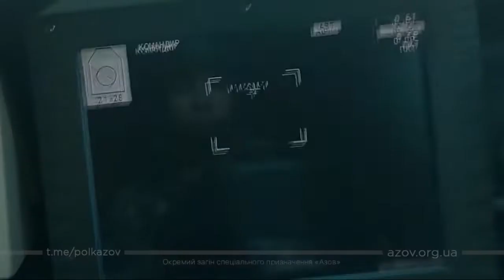Ukrayna ⚡ Mariupol bölgesi : sokak savaşı, BMP'nin imhası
ukrayna Mariupol'da sokak savaşı, BMP'nin imhası